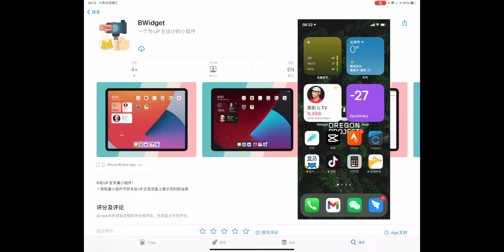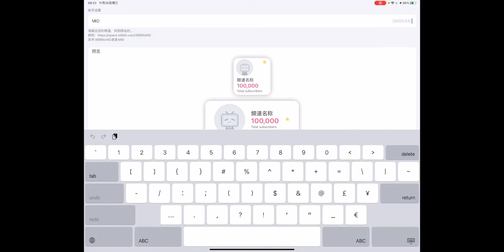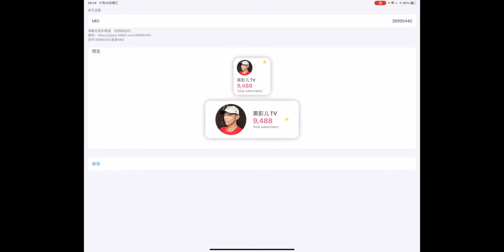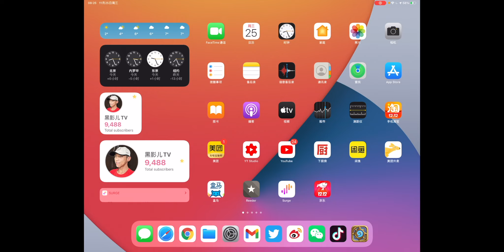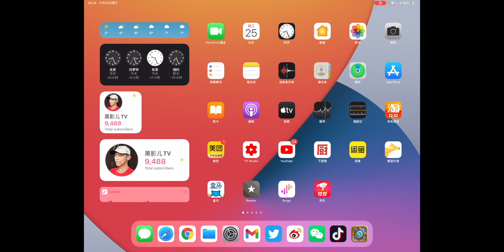为UP主们开发的iOS小组件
这是一个我为广大UP主们开发的一款iOS上的小组件APP，可以在“小组件”里展示您频道的信息。
如果您是M1芯片的Mac，也可以用～！